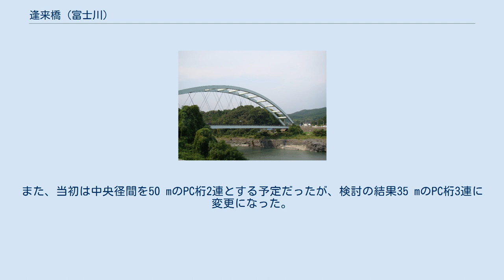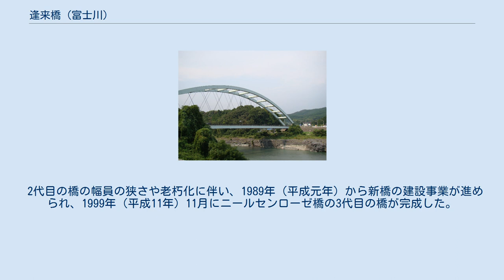逢来橋 (富士川)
逢来橋（ほうらいばし）は、静岡県富士市と富士宮市間の富士川に架かる橋である。
 静岡県道76号富士富士宮由比線にあるアーチ形式（ニールセンローゼ橋）の橋で富士川に架かる。
また、富士市と富士宮市の市境に位置する。
富士川橋と同様、庵原地域と岳南地域を結ぶ橋としての役割をもつ。
 架橋以前は対岸を結ぶのは渡船にのみで不便を蒙っていたため、1951年（昭和26年）にこの場所に初めての橋として橋長130 m、幅員2.3 mの木製の吊橋が架けられた。
しかしながら、この橋は1953年（昭和28年）9月の台風による増水および1954年（昭和29年）に流出し、2代目の橋梁の架橋まで一時的に復活した渡船での行き来を余儀なくされた。
 1951年（昭和31年）に橋梁整備事業と災害復旧事業の合併施工により永久橋架設に着手され、1959年（昭和34年）6月に2代目の橋となるコンクリート橋が架けられた。
PC単純桁とRC単純桁を組み合わせた橋長192.6 m、幅員5.5 mの桁橋であった。
上部工は高水敷部分はRCT桁にした。
また、当初は中央径間を50 mのPC桁2連とする予定だったが、検討の結果35 mのPC桁3連に変更になった。
下部工は基礎を中央の2脚を大豊式ケーソンとしたほかは半重力式を採用した。
 2代目の橋の幅員の狭さや老朽化に伴い、1989年（平成元年）から新橋の建設事業が進められ、1999年（平成11年）11月にニールセンローゼ橋の3代目の橋が完成した。